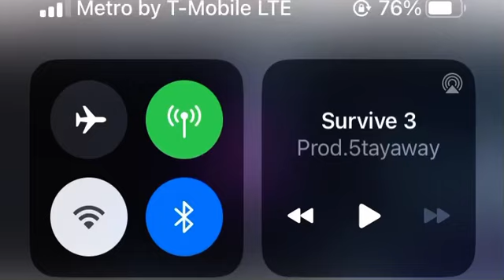G.B. Maniac army Icytwat x Three 6 MafiaType Beat - survive -